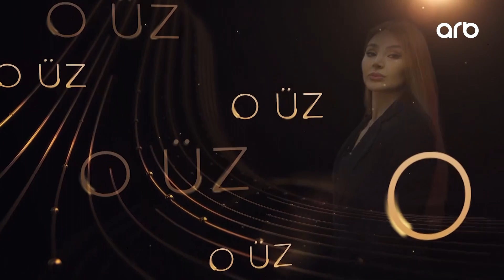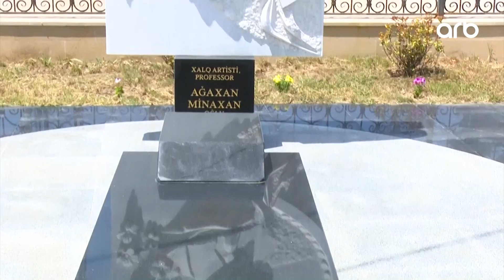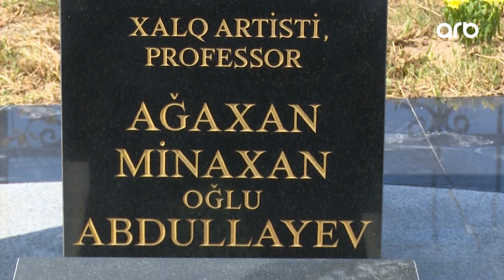O Üz | Tam bölüm | 08.07.2023